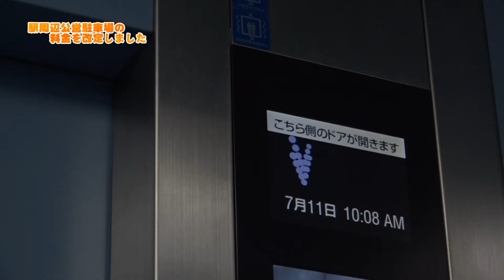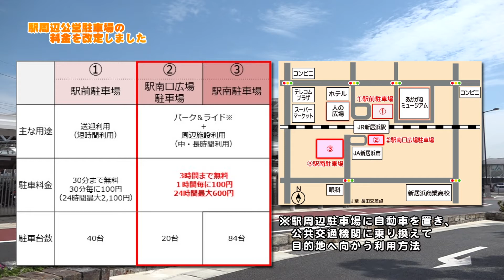駅周辺公営駐車場の料金を改定しました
8月1日から新居浜駅周辺駐車場3か所の料金を改定しました。中でも駅南側にある2か所の駐車場については、3時間までの利用が無料となりました。
　あかがねミュージアムご利用の際や、駅周辺での買い物の際にはぜひご利用ください。